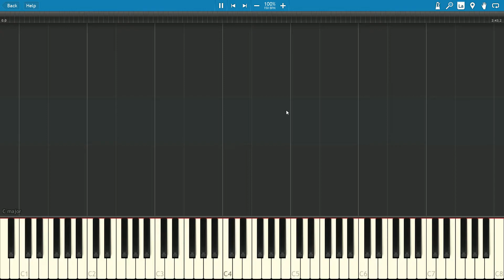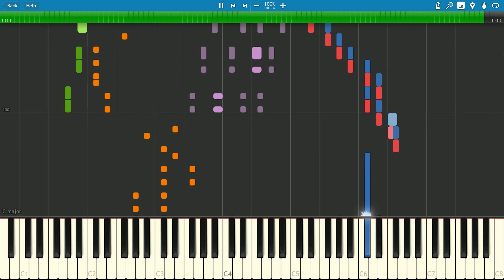Ghost Town - Sonic Forces - [Piano Synthesia] ソニック フォース - ゴーストタウン - ピアノ カバー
Sonic Forces - Ghost Town OST theme music [MIDI Piano Tutorial Synthesia♫] ソニック フォース - ゴーストタウン - ピアノ カバー
▼Follow me to see more amazing videos 🍌🍌🍌▼
Snapchat ▻ mairoutv
Instagram ▻ @mairoutv

Ghost Town (ゴーストタウン Gōsutotaun?) is the third stage in Sonic Forces, and the first stage in the game to be played as Classic Sonic. It features a section of the City that is under siege by the Eggman Empire's robot armies and Death Egg Robot sentinels. It was also here that Tails met Classic Sonic during the War to Take Back the Planet.

Sonic Forces is a platform game developed by Sonic Team and published by Sega. Produced in commemoration of the Sonic the Hedgehog franchise's twenty-fifth anniversary, it was released for Microsoft Windows, Nintendo Switch, PlayStation 4, and Xbox One in November 2017. The story sees Sonic the Hedgehog joining a resistance force to stop Doctor Eggman. It features three gameplay modes: "Classic", side-scrolling gameplay similar to the original Sega Genesis Sonic games; "Modern", 3D gameplay similar to Sonic Unleashed and Sonic Colors; and a mode featuring the "Avatar", the player's custom character.

The game was primarily developed by staff who had worked on Sonic Colors and Sonic Generations, using an updated version of the Hedgehog Engine, used in Sonic Unleashed and Generations. Development began after the release of Sonic Lost World in 2013. The game was intended to have a darker tone compared to previous entries in the franchise, and the character creation system was inspired by Sonic fan art the developers had come across over the years. It was announced at the 2016 San Diego Comic-Con under the working title of Project Sonic 2017.

Upon release, Sonic Forces received mixed reviews from critics, who praised its presentation, character creation system, and Modern Sonic gameplay. However, the level design was criticized, as were technical problems and the Classic gameplay. Many critics felt that the game lacked ambition, and called it a disappointment in the wake of the positively received Sonic Mania, released earlier that year

『ソニック フォース』（Sonic Forces）は、セガゲームスより2017年11月9日に発売されたアクションゲーム。Nintendo Switch、PlayStation 4、Xbox One、PCのマルチプラットフォームとして展開される。

『ソニック カラーズ』、『ソニック ジェネレーションズ』のスタッフが制作するソニックシリーズ作品。近年のソニックシリーズ本編ではメガドライブ時代のゲーム（クラシックソニック）作品を彷彿とさせる、比較的明るい世界観やコミカルな雰囲気の内容のものが多かったが、今作では『ソニックアドベンチャー』シリーズや『ソニック・ザ・ヘッジホッグ(2006)』、別ブランド作品である『ソニックトゥーン太古の秘宝 / アイランドアドベンチャー』のようにシリアスな世界観とストーリーが展開され、プロデューサーの中村俊曰く『ソニックアドベンチャー2』に近い物語になっているという[4]。音楽に関しても『ジェネレーションズ』以来のボーカル曲を採用し、メインテーマにボーカル曲が使われるのは『カラーズ』以来7年ぶりとなった。

シリーズで初めて簡体字中国語に対応しており、全11カ国語に対応しているのも今作が初であると同時に[5]、中国におけるセガゲームス（前身のセガも含む）のPlayStation 4並びにXbox One対応タイトルが中国当局から許認可を受けた初のタイトルである[6]。またゲームエンジンにはソニックチームが独自開発した「Hedgehog Engine 2」が採用され、グラフィック面がより強化されている[3]。Switch版はフレームレートやグラフィックの表現が他機種と多少異なっているものの大きな変化はなく、ゲーム内容も同一である。

ストーリーコンセプトは「ヒーロー（レジスタンス）軍vsエッグマン軍」であり、メタルソニックを初めとする過去作品のボスキャラクターらがエッグマン軍の一員として登場する他、エッグマン側の黒幕的存在としてインフィニットが登場する[7]。 世界観を広げるためにレジスタンス軍側も仲間のキャラクターの操作や、テイルスやエミーといったソニックの仲間達が戦況報告として通信音声が入るという演出がとられている[7]。

今作の特徴として「アバター」が導入されている。これは全世界のシリーズファンから、自分で考えたオリジナルのソニックキャラクターを出して欲しいというメールや依頼が長年来ることがきっかけとなっており、それをある程度答える形で導入を決意したという[5]。その際に中村はElectronic Entertainment Expo（E3）2017で行われたファミ通のインタビューにおいて、「アバターのアクションの調整に悩んだ末、エッグマンに支配された町の一市民がソニックとともに戦うという設定に落ち着き、そこからアイデアを膨らませた」[7]、「これまでのモダンソニックでは、キャラクターごとに異なる方向性のアクションを作ってきたが、今回は『ド直球のハイスピードアクションゲーム』を作ると決めており、クラシックソニックやプレイヤーの分身であるアバターもその方向性に沿ったコンセプトで製作した」と述べている[7]。

インターネット通販サイト『エビテン』では本作のパッケージソフトに加え、レジスタンス軍やエッグマン軍のシンボルが刻印されたトートバッグやソニック、シャドウがプリントされたフロアピローなどが同梱された「ソニック フォース DXパック」が限定販売された[8]。その他にも、amazonやゲオなどといった様々な店舗で予約特典が配布されており、特典内容もそれぞれ異なっている[9]。

2017年10月26日にはPS4とSwitchに限り、PSStoreとニンテンドーeショップで体験版が配信されている。モダン、クラシック、アバターの3種類の各ステージを1分間だけ体験が可能。また2017年11月3日には発売に先立ち、公式サイト『ソニックチャンネル』では「エッグマンに公式サイトが乗っ取られた」という設定で、Webサイトのデザインが『エッグマンチャンネル』になる演出が発売日の11月9日まで行われた。